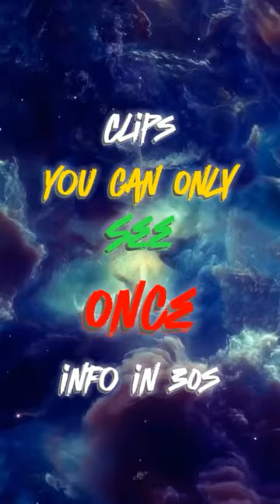Clips you can only see once 😱☠